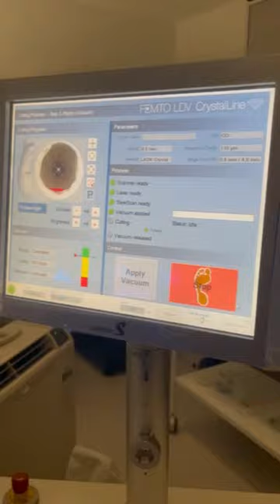Augenlaserbehandlung Ablauf, OP Behandlungsablauf Augenlasern - EyeLaser Zürich Schweiz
Sie sehen hier den kompletten Ablauf einer Femto-Lasik Augenlaser OP in Zürich - Schweiz.

Augenlasern, Femto-Lasik, PRK, Trans-PRK, LASEK, Smartsight, Lentikelextraktion im Herzen von Zürich. Ihr kompetenter Ansprechpartner für hochqualitative Augenlaser Behandlungen!

Oder nehmen Sie direkt Kontakt zu unserem Eyelaser-Team in Wien und Zürich auf:

EYELASER WIEN & ZÜRICH
Opernring 1, Stiege R, 5. Stock
A-1010 Wien
eyelaser.at

Strehlgasse 33
CH-8001 Zürich
eyelaser.ch